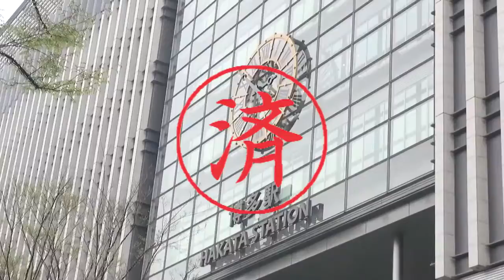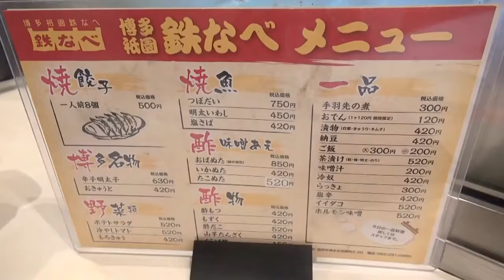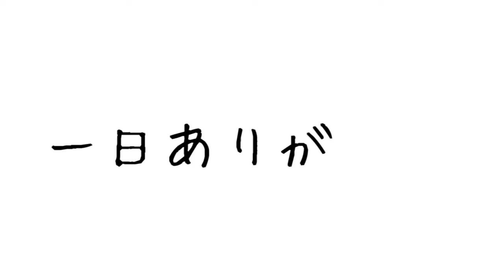HISでSUSURU旅【福岡編】第3回櫛田神社周辺グルメ編[H.I.S.旅チャンネル]毎日ラーメン生活SUSURU TV.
▼H.I.S.九州プランはコチラ
毎日ラーメン健康生活を実践するラーメンYouTuber
SUSURU TVさんとのコラボ企画！

旅はまだまだ続く！随時更新！

皆さんも旅の思い出などぜひコメントしてくださいね！

▼制作協力
SUSURU TV